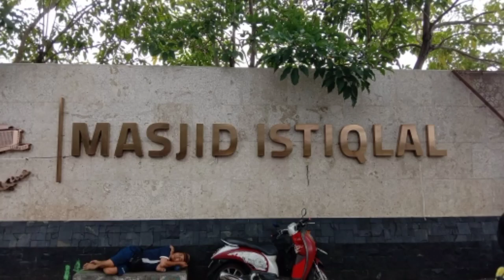VLOG‼️ PERDANA BERKUNJUNG KEMASJID ISTIQLAL 🇮🇩❤️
Di video ini kami menampilkan perdana berkunjung ke masjid Istiqlal Jakarta Indonesia 🇮🇩 wisata religi subhanallah masjid ini terbesar di asia tenggara
Suasana letak sangat strategis kebanggaan umat Islam di Indonesia